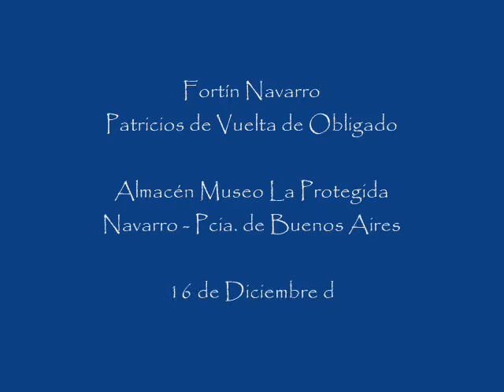Jugando al Gaucho.wmv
Christian Díaz - Almacén Museo La Protegida, Navarro - Pcia. de Buenos Aires
Cena de Fin de Año de los Patricios de Vuelta de Obligado
- 16 de Diciembre de 2011